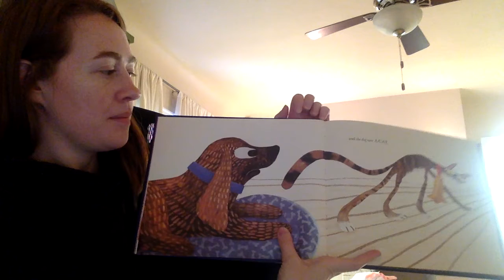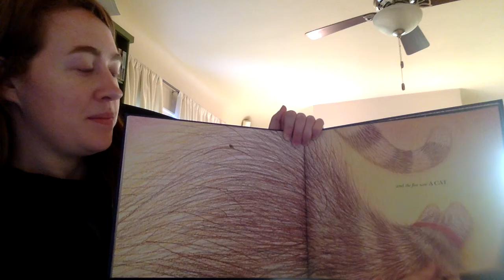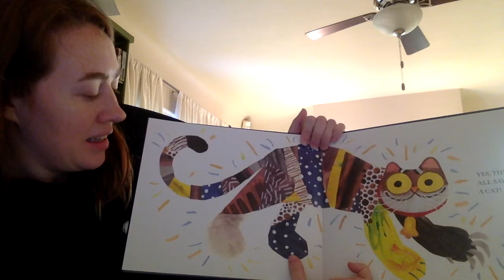They All Saw a Cat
Friday read aloud is here!